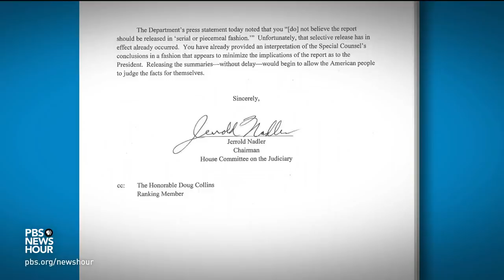Some of Mueller team reportedly unhappy with Barr conclusions on their work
Members of special counsel Robert Mueller’s investigative team are reportedly frustrated by Attorney General William Barr's conclusions from the nearly 400-page report. The Washington Post’s Rosalind Helderman and Lisa Desjardins join Judy Woodruff to discuss that story, questions about certain White House officials' security clearances and the effort to force release of the president's taxes.